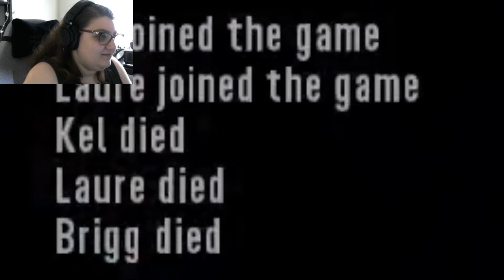WE ALL DIE | 7 Days to Die - Part 1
Playing 7 Days to Die with my Brigg and Laure! This game is really fun and Im glad my dad finally agreed to play!